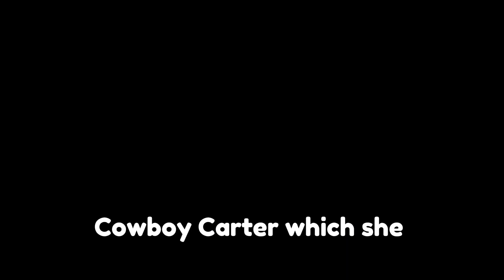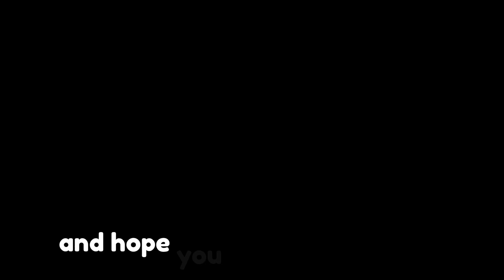Beyoncé Shines in Versace 'Cowboy Carter' Ensemble at iHeartRadio Music Awards 2024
Beyoncé made a stunning and unforgettable appearance at the iHeartRadio Music Awards 2024, where she accepted the prestigious Innovator Award in true style and flair. The music icon wowed audiences with her "Cowboy Carter" look, donning a vintage black leather ensemble from Versace that paid homage to the Wild West and her latest album theme.

Beyoncé's Versace outfit was a masterpiece, featuring intricate details such as the fashion house's iconic gold Medusa-logo hardware, fringe embellishments on the jacket's arms, and ornate swirls of studs adorning the matching pants. Topped off with a classic cowboy hat, Beyoncé's ensemble perfectly encapsulated the essence of her "Cowboy Carter" persona, which she recently showcased with her album release just days before the awards ceremony.

To complete her glamorous look, Beyoncé accessorized with dazzling Zydo diamonds, including double-row earrings and a stunning domed ring. Her impeccable fashion sense and attention to detail were on full display, showcasing her unparalleled style and sophistication.

This isn't the first time Beyoncé has embraced the cowboy aesthetic, as she has previously sported cowboy hats at high-profile events like the Grammys and the Super Bowl. Her consistent dedication to the theme throughout her recent appearances and performances highlights her commitment to delivering memorable and visually stunning moments.

During the iHeartRadio Music Awards, Beyoncé was honored with the esteemed Innovator Award, presented to her by music legend Stevie Wonder. This recognition celebrated Beyoncé's groundbreaking contributions to the music industry, solidifying her status as a trailblazer and icon.

The star-studded event also featured electrifying performances by Justin Timberlake, Green Day, TLC, and more, with Ludacris as the evening's host. Additionally, music legend Cher was honored with the Icon Award, adding to the excitement and prestige of the ceremony.

Beyoncé's unforgettable appearance at the iHeartRadio Music Awards showcased her unparalleled talent, style, and influence, cementing her legacy as one of the most iconic figures in music history.